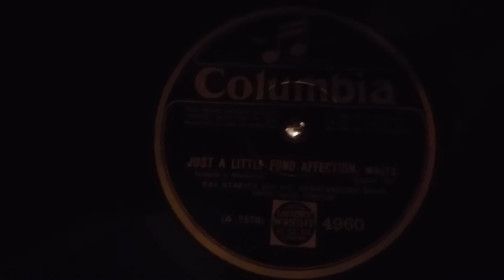Just a little fond affection - Ray Starita and his Ambassador's band - Columbia viva-tonal - 1929